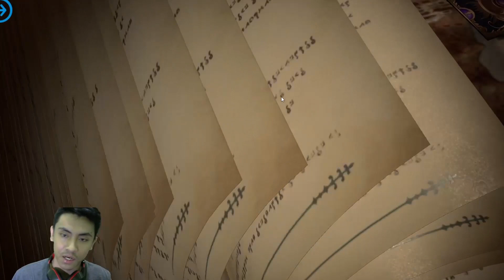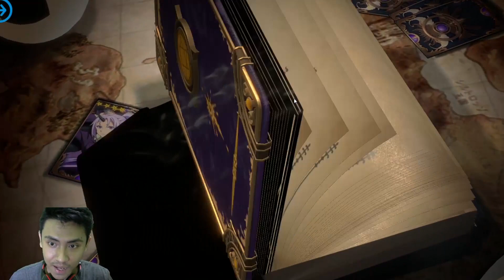Gacha + Review Dikit Benimaru Gangster's I Tensura: King of Monsters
Spec PC !

Processor : I3-10100F
Mobo : MSI H410M
RAM : VGen Tsunami 16GB
VGA : GTX 1650 4GB
SSD : VGen 128GB
PSU : Aerocool Lux 550W
HDD : Seagate 500Gb